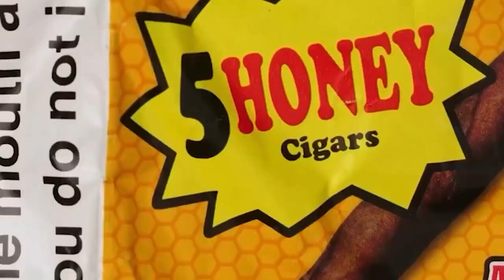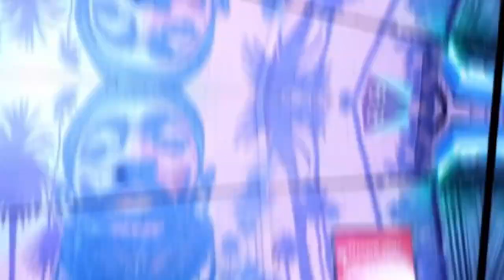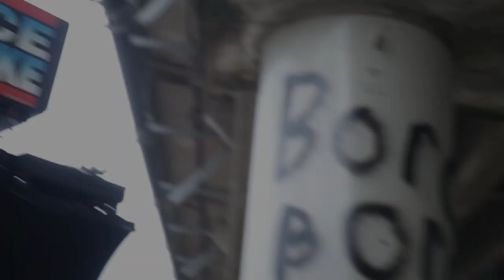Travis Shyn - ULI DONGNE [Ft. ET]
Uli Dongne translates to "My Neighborhood" in Korean.

This song is about growing up in Tacoma WA or Uli Dongne as a Korean American Adoptee.

Special Thanks to Side Show, Birdhouse, ECMD Experience, HXP and First Note Play and everyone that has supported me!

Join us at the Bird House on CH. We'd love to have you become a family member!

Also check out One Hour of Power on CH, Presented by the ECMD Experience. This is  the show I host Every Single Friday.